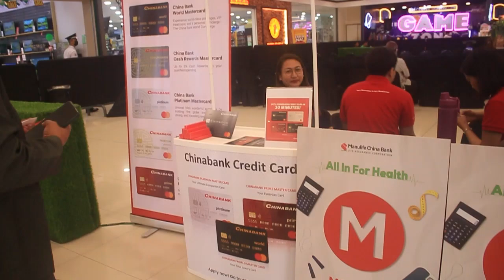SM Supermalls: Health and Beauty Caravan 2024 - Muntinlupa